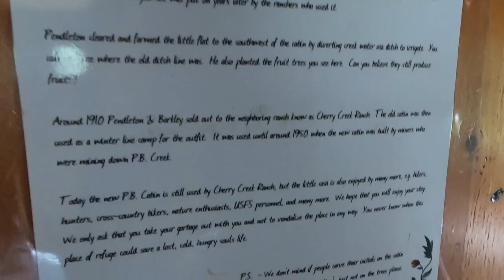Expedition Extra 3 The Abandoned Cabin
We head out with our friends Phil and Josh to find an abandoned cabin out in the middle of nowhere, and almost get hit by lightning!